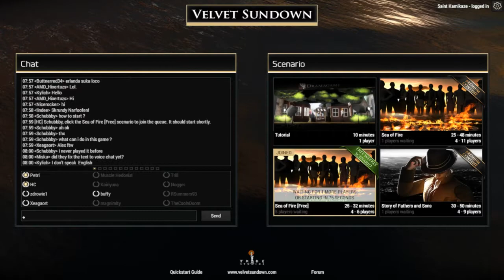Velvet Sundown | The Case of the Lost Thong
Boyle and Linda have a harsh debate on who the owner of the thong is. Check out the channel for more epic games! Fuck Google Plus.